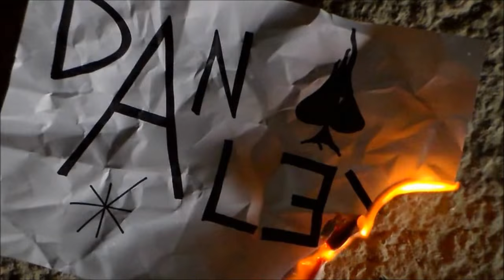MAGIA! Come muovere l'inchiostro sulla mano // Dan Alex